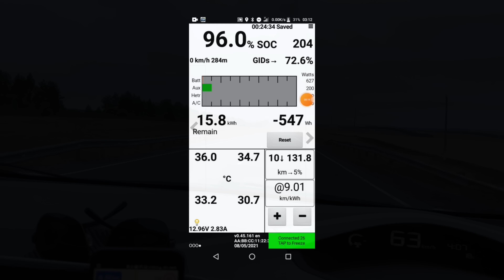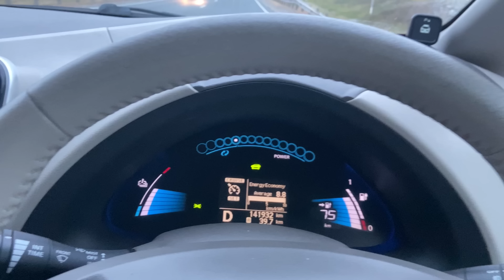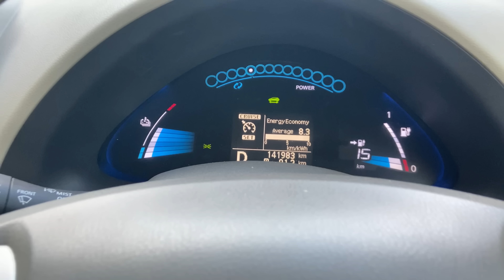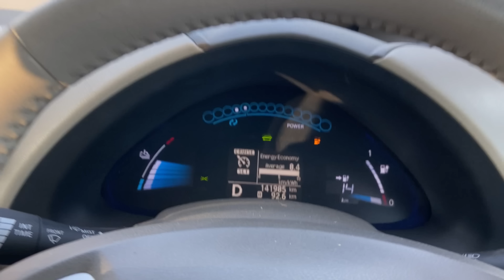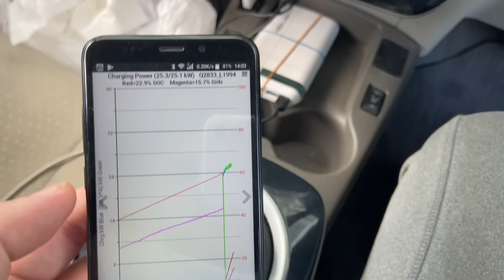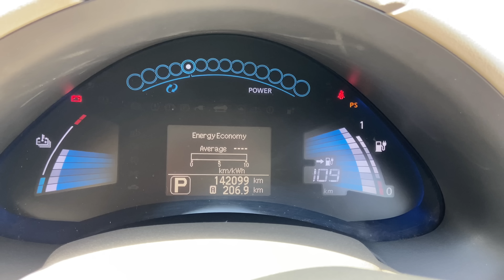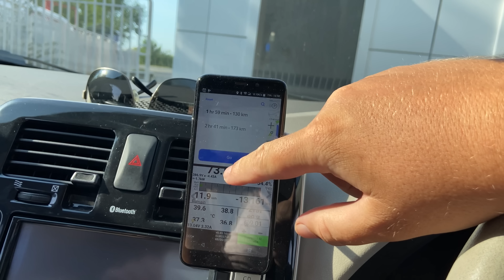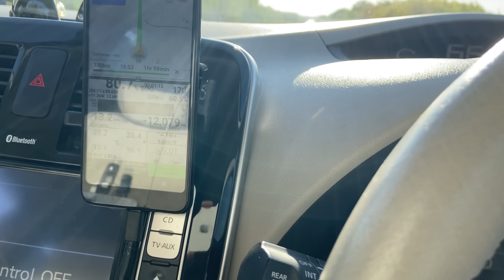День 24. SOH растет. Лукойл`ы злой/добрый 50/50. Зарядился на QC в Самаре.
Пробег хх км
Затраты 137 руб